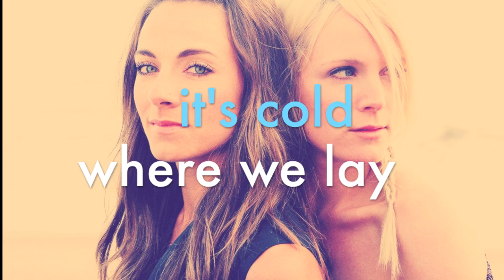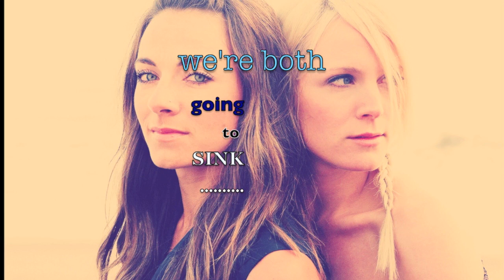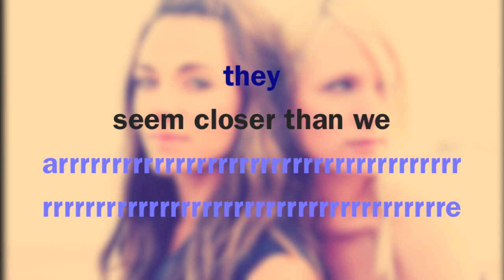The Webb Sisters - 'Torches' [Official Lyric Video]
from the album 'Daylight Crossing'
Mercury Records
Writers:  Charley & Hattie Webb, & Jess Cates
Photo by Lauren Dukoff